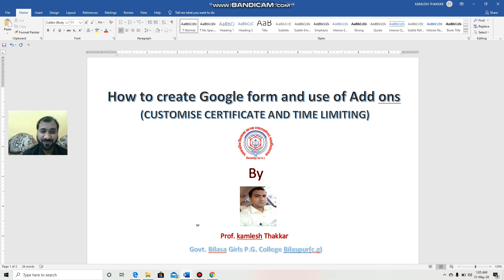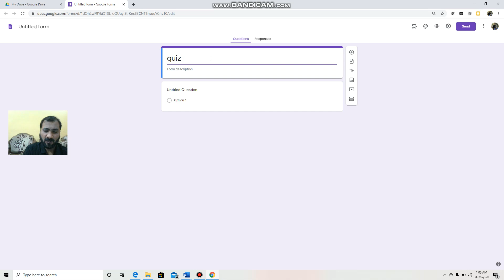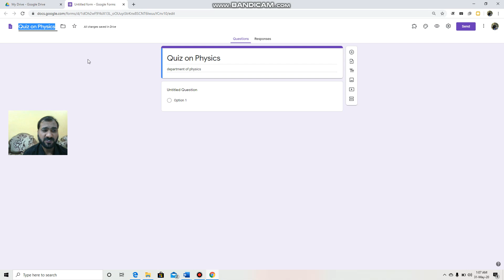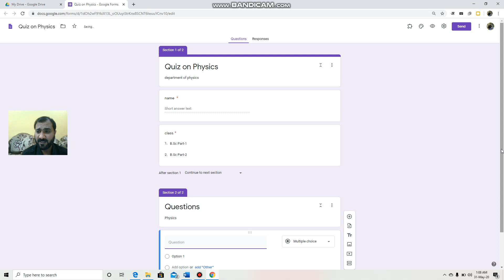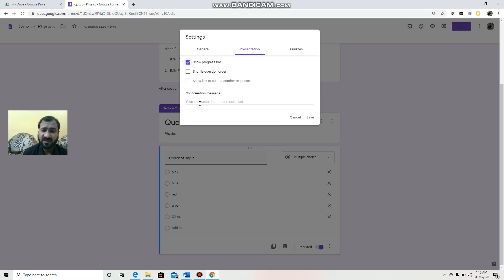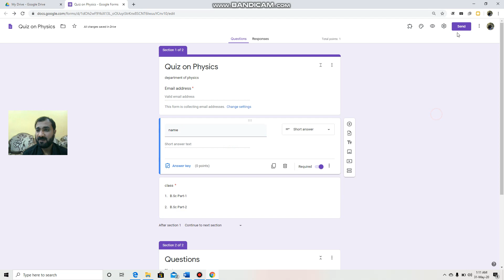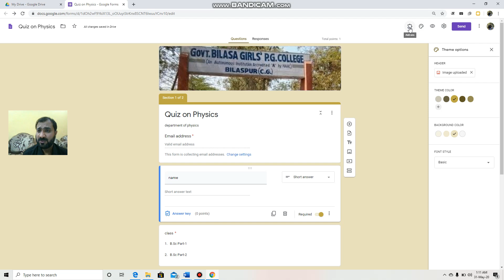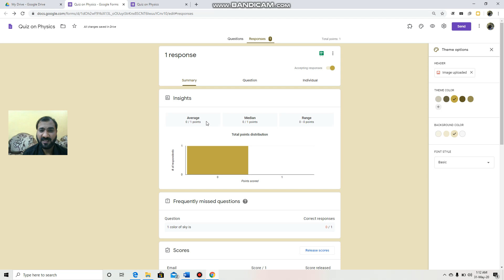How to generate google form and use of add ons part-1 by Kamlesh Thakkar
Quiz, auto generate certificates and time limiting